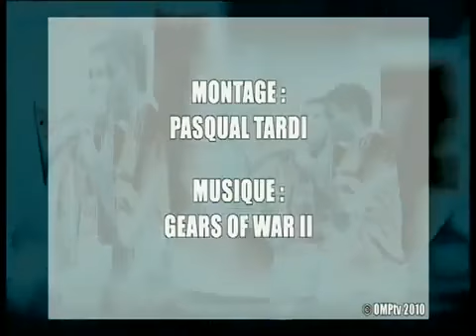YouTube ‪BRANDAO ROMPEDOR SEMMAIS‬‏